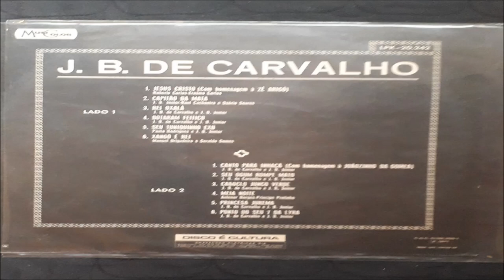J. B. De Carvalho ‎– Jesus Cristo 1971 (Full Album)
Selo:Musicolor (3) ‎– LPK-20.242
Formato:Vinyl, LP, Album
País:Brazil
Lançado:1971
Genre:Latin
Estilo:Batucada, African

Lista de faixas:
A1 Jesus Cristo (Homenagem A Zé Arigó)
A2 Capitão Da Mata
A3 Rei Oxalá
A4 Botaram Feitiço
A5 Seu Tuniquinho Exú
A6 Xangô É Rei
B1 Canto Para Inhançã (Homenagem A Joãozinho Da Goméia)
B2 Seu Ogum Rompe Mato
B3 Caboclo Junco Verde
B4 Meia-Noite
B5 Princesa Jurema
B6 Ponto Do Seu 7 Da Lira